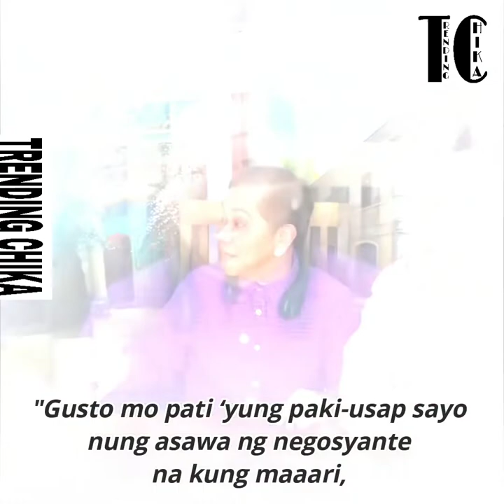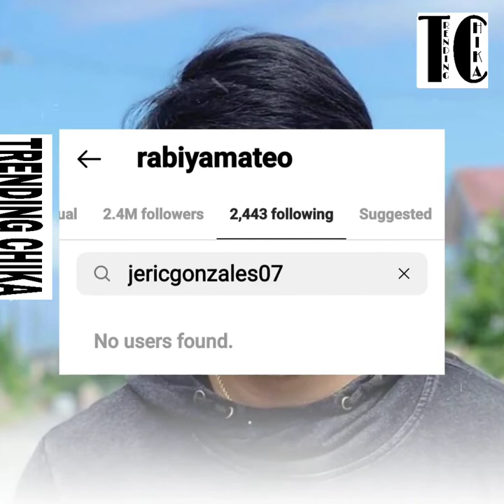RABIYA AT JERIC TOTOO BANG HIWALAY NA | TRENDING CHIKA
Thank you and Love you all guys.  Support newbie.

Keyword and tags:
trending chika ph
Trending
Trending chika
Ph
jeric and rabiya
jeric and rabiya break up
rabiya mateo and jeric gonzales
jeric gonzales and rabiya
jeric gonzales and rabiya mateo relationship
was the hiryu scuttled
who were the jacobites and what did they want
who killed a thousand philistines with a donkey's jawbone